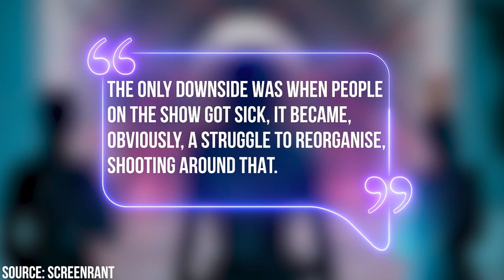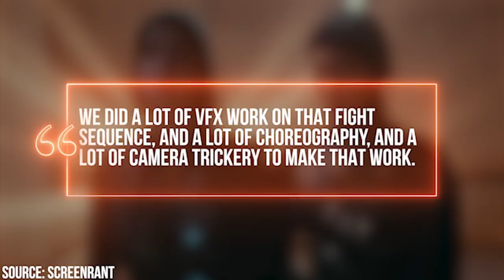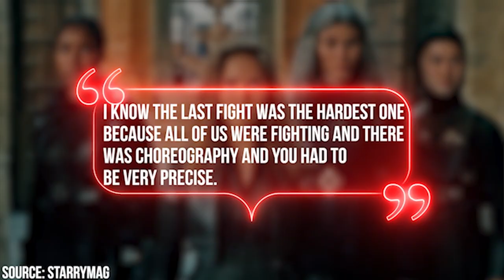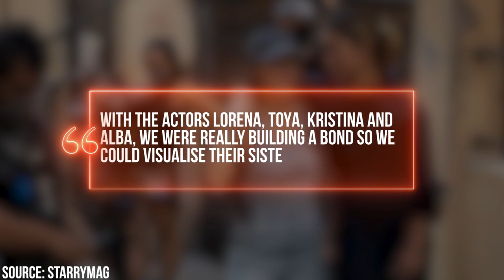What Warrior Nun Season 2 Really Looks Like Behind The Scenes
Since season 2 of Warrior Nun is making rounds on the internet, people are curious to know more about the magical behind the scenes of the show.